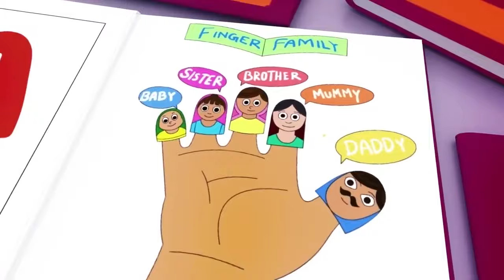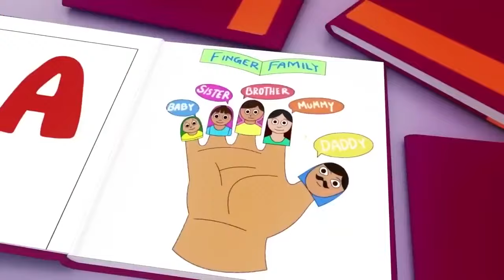Wheels On The Bus Go Round and Round - Baby Songs - Nursery Rhymes